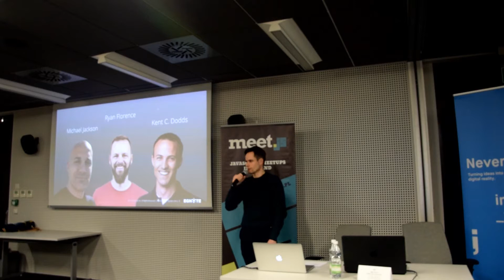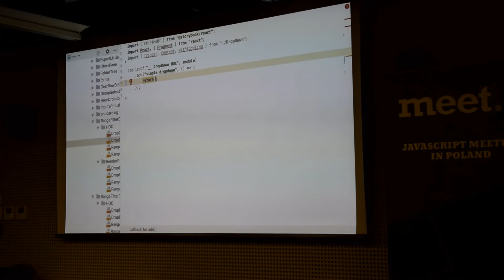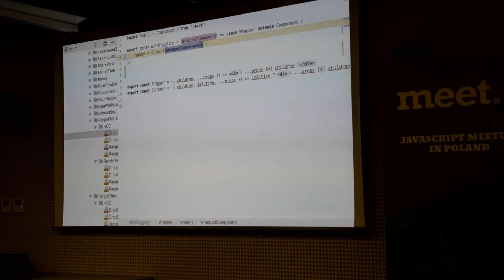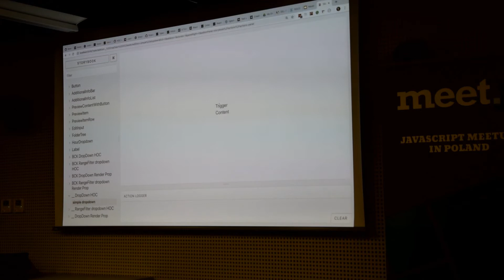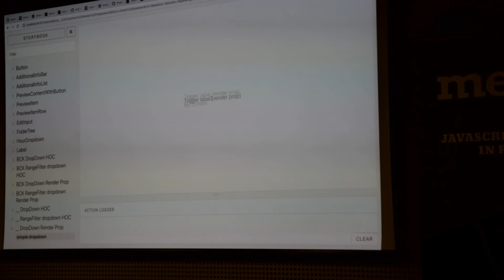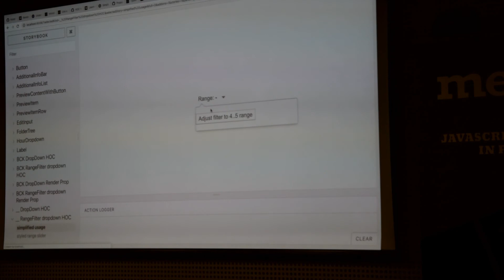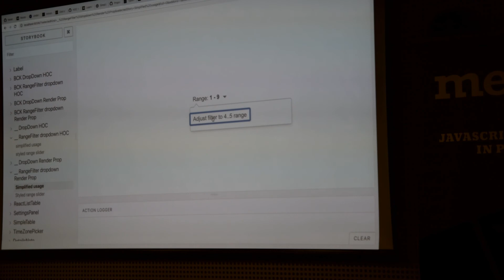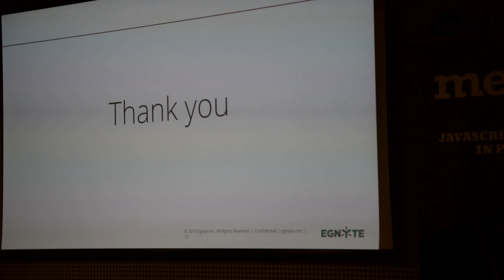Never write another HOC - meet.js Poznań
Never write another HOC! - Kamil Koterba

Każdy Higher order component da się przepisać na Render Prop pattern. Na necie można znaleźć same superlatywy i wygląda na to, że to całkiem uniwersalny pattern. Do tego ma kilka drobnych zalet ponad HOC więc potencjalnie jest lepszym domyślnym wyborem.

Moim głównym celem jest pokazanie jak napisać prosty HOC i Render Prop i jak przepisać jeden na drugi. Zależy mi by po tej prelekcji uczestnicy rozumieli jak napisać HOCa lub Render Prop.

Tytuł jest zaczepny i ma na celu zwrócenie uwagi, ale na pewno nie zamierzam hejtować HOCa, co wyjaśniam na początku prezentacji. Jest też referencją do [dyskusji rozpoczętej przez Michaela Jacksona]

# Konspekt
* Odłonięcie prawdziwego tytułu - Benefits of using render prop pattern
* Referencja do zasady SOLID
* Jak napisać prosty HOC
* Jak napisać prosty Render Prop
* Jak rozszerzyć HOC o kolejną odpowiedzialność (zagnieżdzanie HOCów)
* Jak rozszerzyć Render Prop o kolejną odpowiedzialność (zagnieżdzanie Render Propów)
* Podsumowanie zalet i wad
* Wskazanie na dodatkową wartość porządkującą jaką do HOCa wprowadza recompose jako zapowiedź prelekcji #61